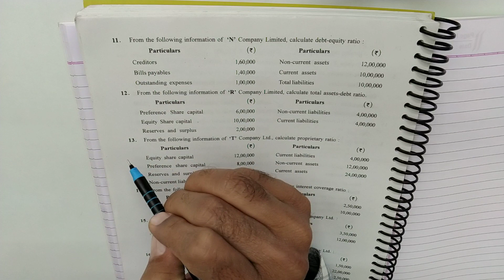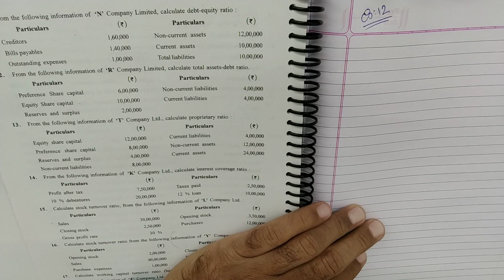#8 Accounting Ratios and Analysis 12th Std GSEB | Gujarat Board 12th | 12th by Amar Sir | Part 2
# Accounting Ratios and Analysis | Accountancy | 12th Gujarat Board | Gseb Accountancy 12th |
std 12 Account , std 12 ch 5 Account gseb,std 12 ch 4 Account part 2,standard 12 Account chapter 5,standard 12,class 12 Accountancy ,class 12 Accountancy chapter 5,class 12 Accountancy Accounting Ratios and Analysis , Accounting Ratios and Analysis in Accountancy class 12 , std.12 , std12th , 12th gseb , 12thcommerce ,12th Gujarat board , class12commerce , class12_Account_gseb , class_12_Accountancy , std-12 textbook solution , # Accounting Ratios and Analysis _std12 , class12 ch5 Accounting Ratios and Analysis, amar tuition classes , amar sir, commerce wala

Auda Market,
Opp. Shikarpuri Sweets,
Sardarnagar,
Ahmedabad.

Following chapters are available:
Statistics:
Part - 1

Accounts:
Part - 1
Chapter 1 Introduction to Partnership
Chapter 2 Final Account

Part - 2
Chapter 1 Share Capital Transaction
Chapter 2 Accounting for Debentures

# accountingratiosandanalysis,